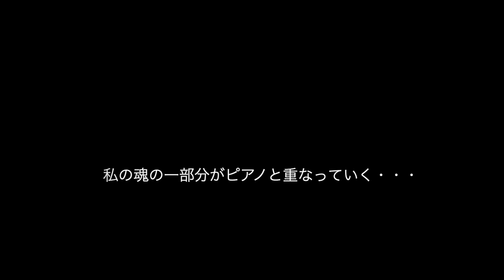Ai Amor Music ／All music was composed by Ai Amor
Ai Amorの演奏したオリジナル曲を一挙大公開致します。
1.λ ラムダ
2.Game Over
3.大切な人へ
4.Magma
5.Emishi
6.黒い蝶